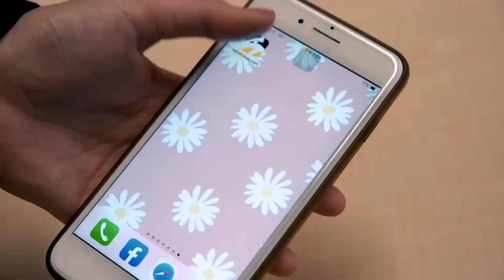Ella被大S離婚逼瘋 祝福她與汪小菲「愛過不必否認」